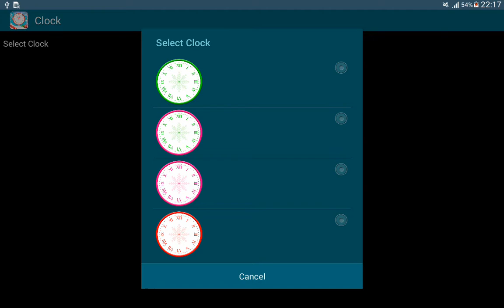Christmas Clock Live Wallpaper